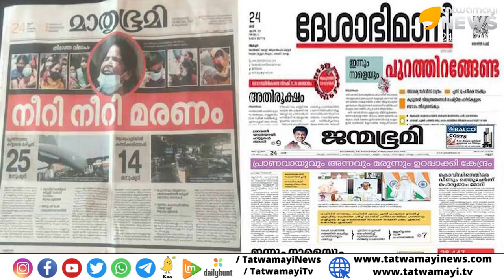ഭയപ്പെടുത്തി..ദുഃഖം വിളമ്പി..ജനങ്ങളെ കണ്ണീരിലാഴ്ത്തുന്ന, നെറികെട്ട മാധ്യമധർമ്മം | kerala Media